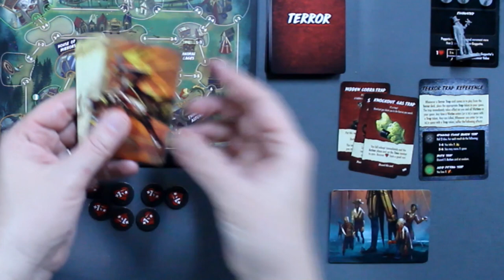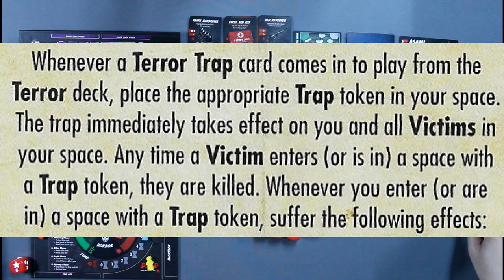Final Girl – Geppetto vs Asami in Carnival of Blood – Full Play Through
Hello Family!

Time for the next session of Final Girl! This time, I will be playing as Asami going up against Geppetto, the Puppet Master in the Carnival of Blood map. All of this can be found in the same feature film, along with a second Final Girl, Charlie. Asami's special ability is exactly what I need while in the Carnival, but I'll explain that as I go along. Just know that other then Hans/Camp Happy Trails, all other Killers and Locations from the other Feature Films have special rules and gimmicks to them. This makes each one unique and makes for some fun storytelling!

Two down, 3 to go in Series 1! Remember, I will be doing Killer/Location/Final Girl all from a single Feature Film for the first 5 videos, showing off each one and what to expect from them. After that, I'll do an little mix and matching, all while getting excited for Series 2! Hope you all enjoyed this play through, let me know what you thought down in the comment section. Thank you all!

All Sound Effect from Pixabay

Find Final Girl Sets, Extras and MORE!
Final Girl Core Box (MUST HAVE TO PLAY)
Final Girl Carnage at the Carnival
Final Girl Series 1 Play Mat

Join the growing HGD Family!

We're family forever, gaming together.

Fun Whistle Cartoons Uplifting Playful Game Music - by REDproductions from Pixabay
Positive Cartoon Loop - by SergeQuadrado from Pixabay

Chapters:
Intro - 0:00
Why I chose who I chose – 1:08
Title Card – 1:50
Full Set up – 2:30
Round 1 – 12:42
Round 2 – 22:33
Round 3 – 36:10
Round 4 – 40:57
BUT WAIT! – 42:35
Round 5 – 43:58
Round 6 – 46:21
Final Thoughts – 48:18
Outro – 50:58